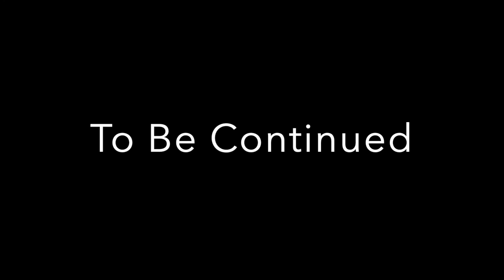Roblox Monsters of Etheria game play episode 2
Ezra plays one of his favorite games in Roblox called, Monster's of Etheria!